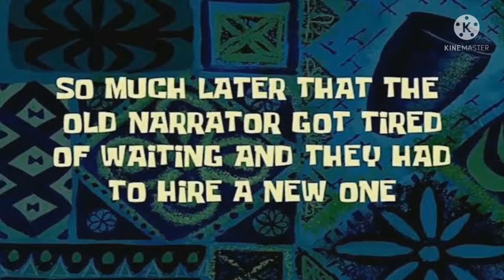Mario x Rosalína temporada 3 capítulo 8 ( 1/2 )